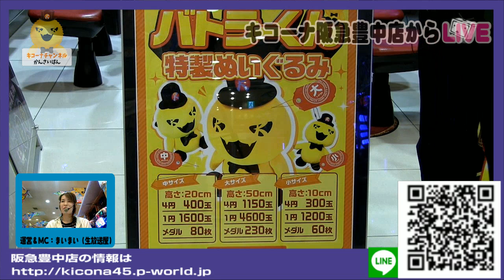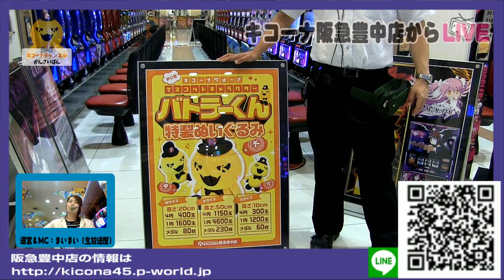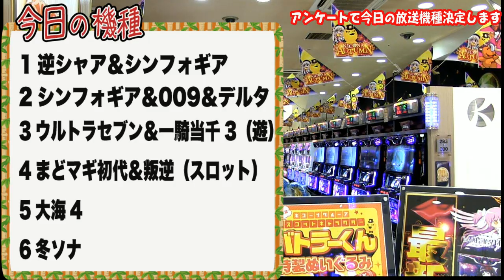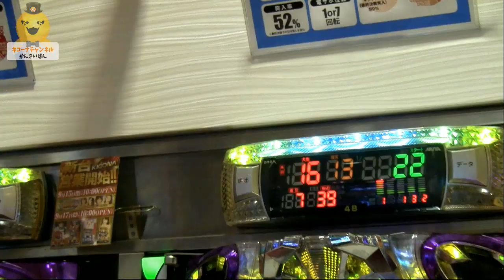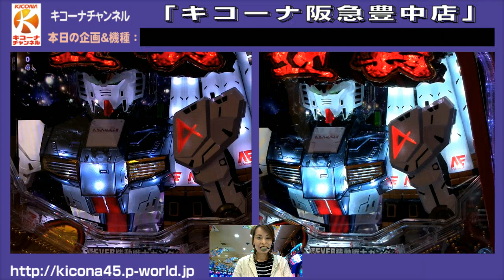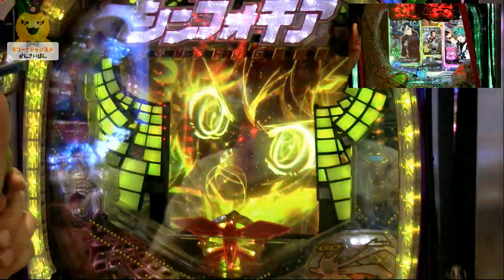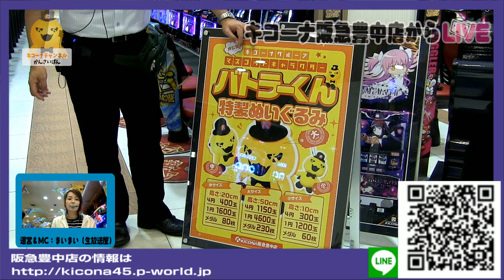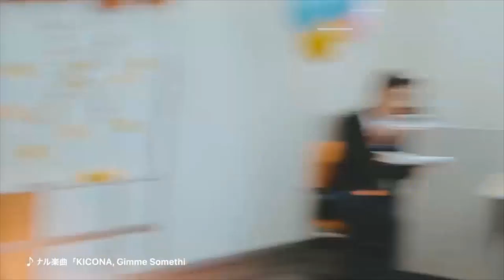《シンフォギアと逆シャア》【PF機動戦士ガンダム逆襲のシャア】キコーナチャンネル「キコーナ阪急豊中店」[逆襲のシャア][シンフォギア][パチンコ]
◆見どころ
19:52　試打スタート
23:53　なんと赤～7テン（シンフォギア）
27:46　けだし打法の効果は（シンフォギア）
34:31　逆襲ゾーン～復活？（逆シャア）
37:30　ニューガンダム背景から当たり？？（逆シャア）
52:15　逆襲ゾーンハイパーとシャア保留

「キコーナ阪急豊中店」から《アンケートで決定！！逆シャアとシンフォギア》【PF機動戦士ガンダム逆襲のシャア＆CRF戦姫絶唱シンフォギア】のを放送しました。視聴者アンケートで決定した2機種を試打。演出が似ているといわれている2機種の比較にもなりました。
復活当たりや凸当たり？全回転も出現。トークがメインにはなりますが、最後までお付き合いいただけると嬉しいです。

♪ﾟ+｡+ﾟ♪ﾟ+｡+ﾟ♪ﾟ+｡+ﾟ♪ﾟ+｡+ﾟ♪ﾟ+｡+ﾟ♪ﾟ+｡+ﾟ♪ﾟ+｡+ﾟ♪

・チャラ北
・ツーブロ

♪ﾟ+｡+ﾟ♪ﾟ+｡+ﾟ♪ﾟ+｡+ﾟ♪ﾟ+｡+ﾟ♪ﾟ+｡+ﾟ♪ﾟ+｡+ﾟ♪ﾟ+｡+ﾟ♪